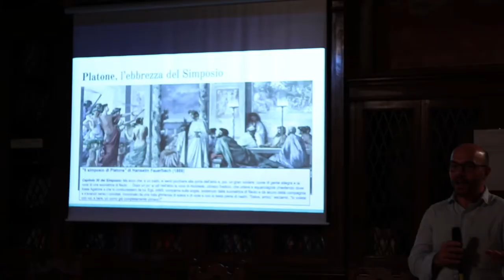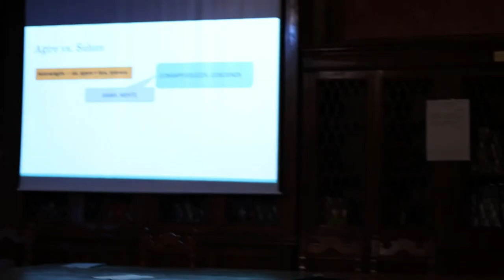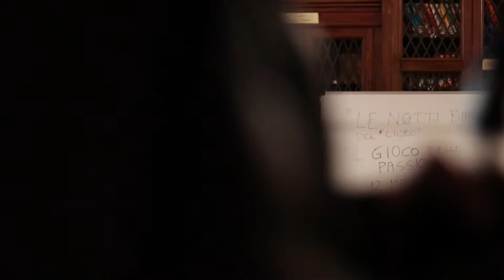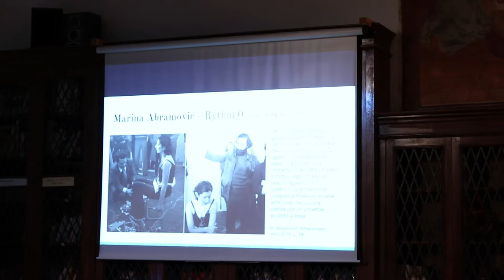Notte bianca del Liceo - Caffè filosofico sul gioco delle passioni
Un affascinante viaggio nel mondo delle passioni, tra l'antico e il moderno, sotto la guida del prof. Marco Bastianelli durante la Notte bianca del Liceo "Jacopone da Todi", dedicata al tema del gioco delle passioni e tenutasi a Todi, presso la sede del Liceo, il 12 maggio 2018.

Riprese: Federico Ombelli (5BS), Leonardo Dominici (5BS)
Montaggio: Federico Ombelli (5BS)